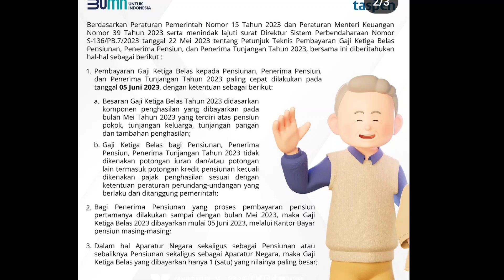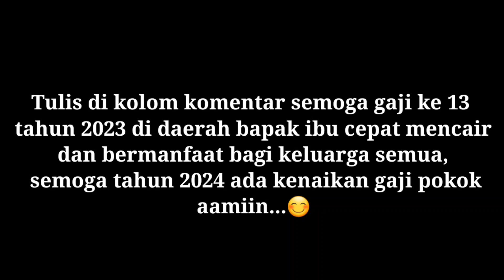GAJI 13 TAHUN 2023 PENSIUNAN PNS ASN CAIR MULAI 5 JUNI TAHUN 2023 BEGINI BESARANNYA ⁉️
Jadwal pencairan gaji ke 13 tahun 2023 kapan cair dan berapa besaran gaji 13 tahun 2023 tonton video ini sampai habis

berita gaji 13 2023
gaji 13 pppk 2023
gaji ke - 13 pppk tahun 2023
gaji 13 2023
gaji 13 2023 kapan cair
gaji 13 pensiunan 2023
gaji 13 dan 14 tahun 2023
gaji 13 tahun 2023
gaji 13 tahun 2023 kapan cair
besaran gaji 13
besaran gaji 13 2023
gaji 13 pns 2023
gaji 13 asn 2023
gaji 13 polri polisi 2023
gaji 13 TNI 2023
gaji 13 TNI POLRI 2023
gaji 13 Tentara 2023
penjadwalan gaji 13 tahun 2023
pencairan gaji 13 tahun 2023
kapan cair gaji 13 tahun 2023
gaji 13
2023
kapan cair
pensiunan
tni
polri
asn
ppk
polisi
polri
tentara
2022
pencairan THR
gaji THR pns
jadwal pencairan THR tahun 2023
thr pns
thr pensiunan
thr polri
thr tni